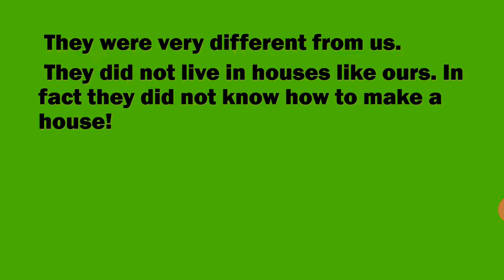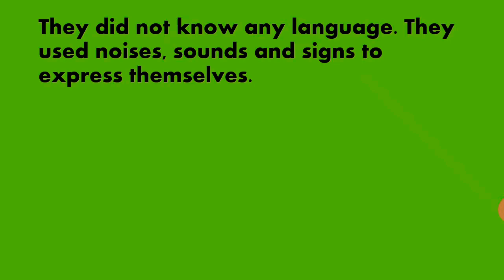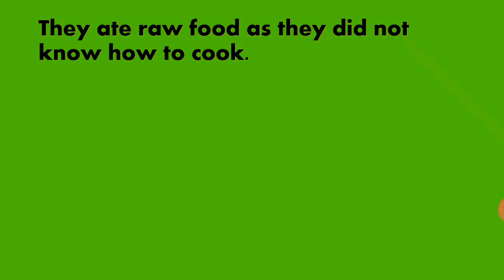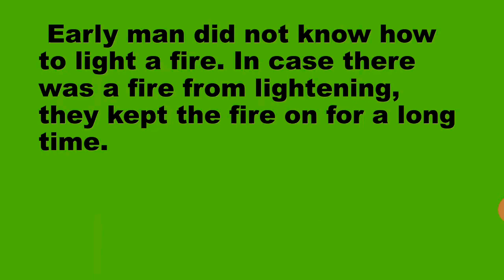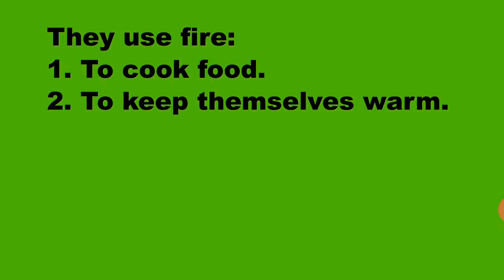Early Humans class 1 CBSE Social Studies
In this we will study  about early humans, how were they live , what were they eat? This video is helpful for students.